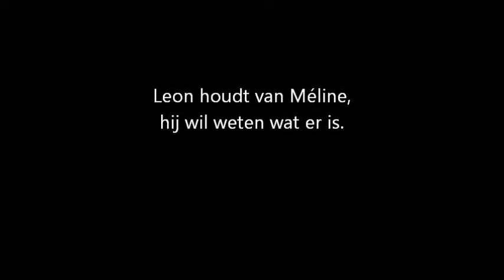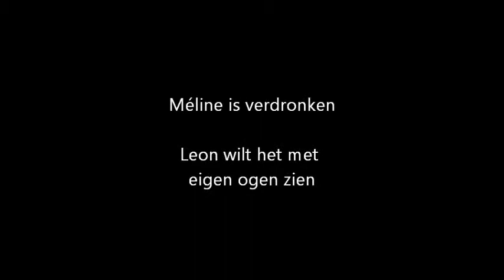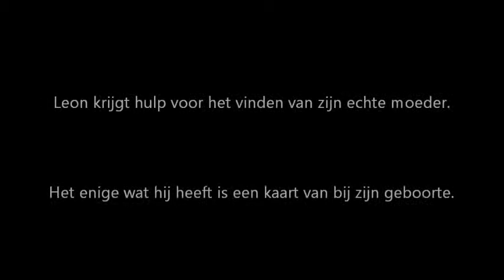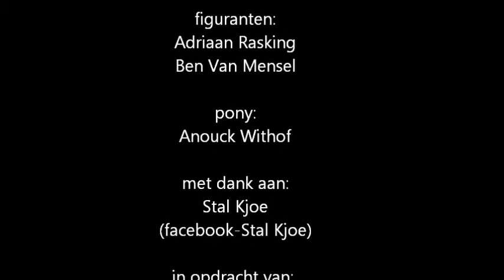ik denk dat het liefde was trailer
De trailer van het boek "ik denk dat het liefde was" van Kathleen Vereecken.
Gemaakt voor een leesopdracht Nederlands.